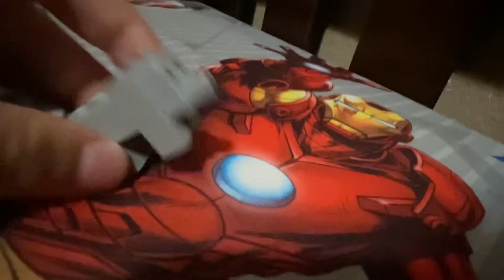Steve vs Wolf 2